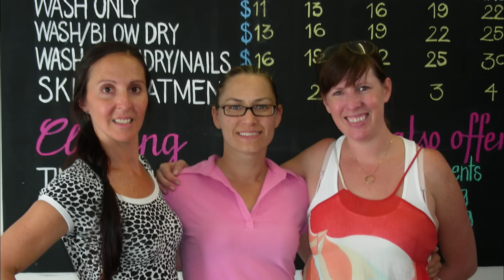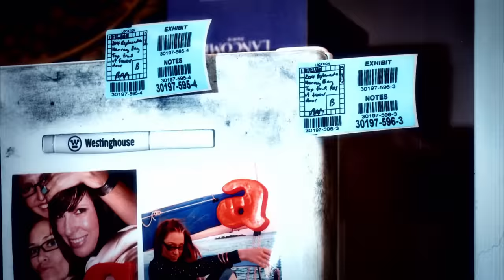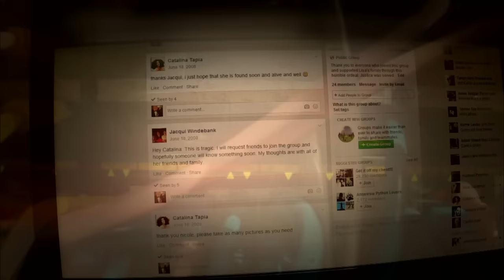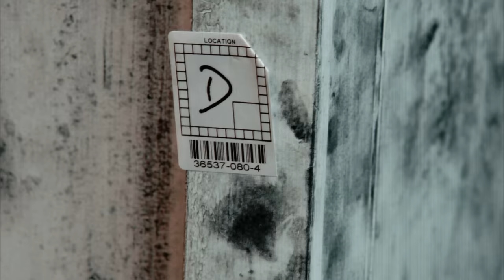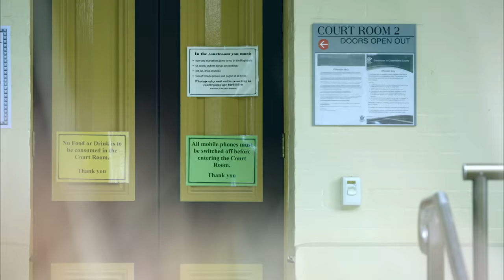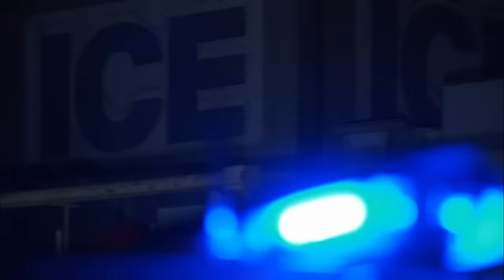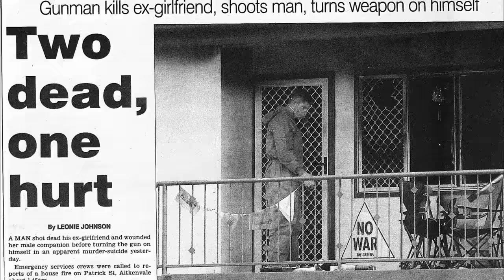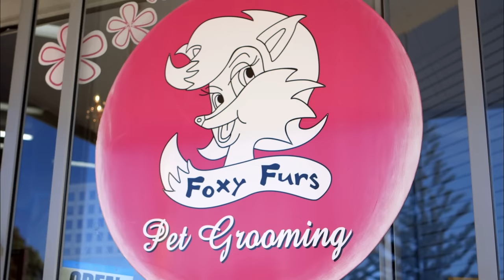Deadly Revenge | Inside Story - Crime | S2E02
Deadly Revenge: This prime time current affairs series investigates major crime stories and events that hit the headlines in Australia and beyond.